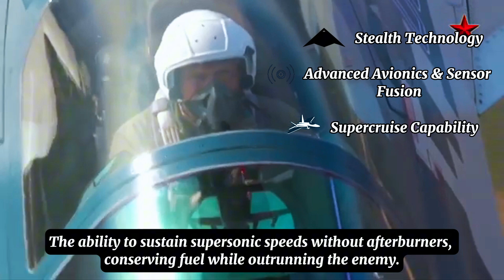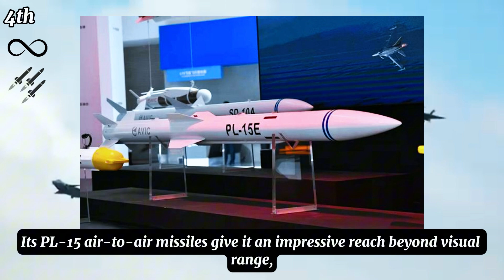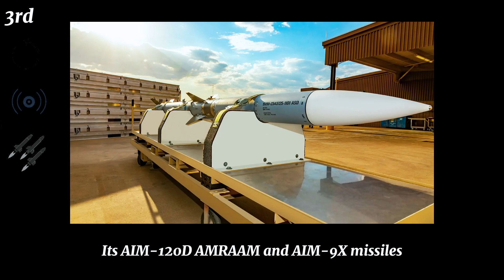F-35 vs Su-57: The 5th-Gen Fighter Jet Battle That Changes EVERYTHING! (Ranking Updated)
The battle for air superiority is on! 🚀 In this video, we compare the world’s most advanced 5th-generation fighter jets to see which truly dominates the skies. From the stealthy F-35 Lightning II to the agile Su-57 Felon, the unstoppable F-22 Raptor, and the mysterious J-20 Mighty Dragon, we break down their strengths, weaknesses, and real-world capabilities.

🔎 What You'll Learn:
✅ Stealth – Which jet is the hardest to detect?
✅ Speed & Maneuverability – Who wins in a dogfight?
✅ Firepower – Which fighter has the deadliest weapons?
✅ Technology & Sensors – Who sees first, shoots first, and wins?
✅ Real-World Impact – Which jet is battle-ready today?

🔥 The Results Will Surprise You! Who do YOU think is the best 5th-gen fighter?